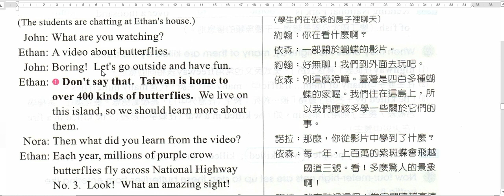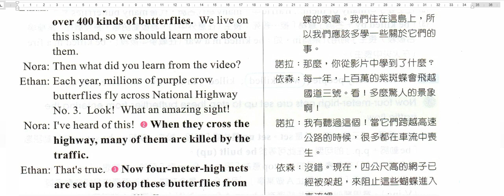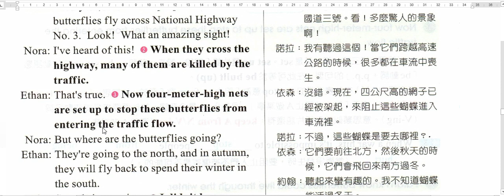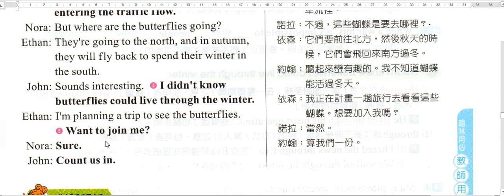國三上學期翰林版課文朗讀L4~3